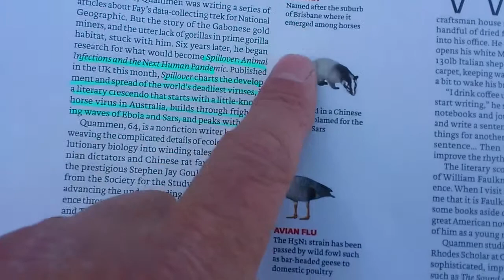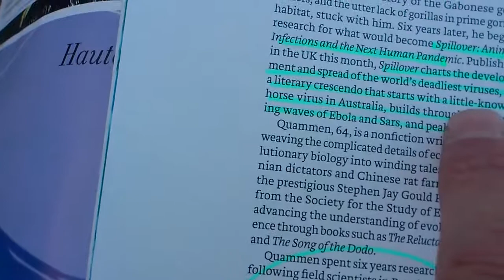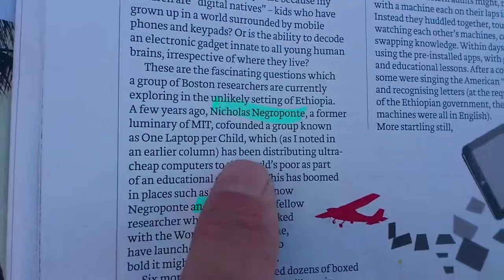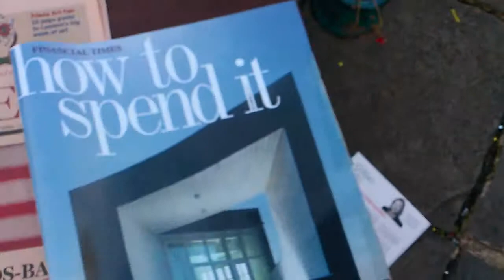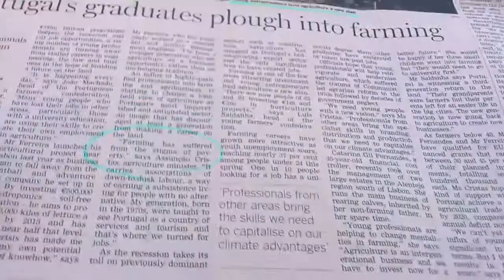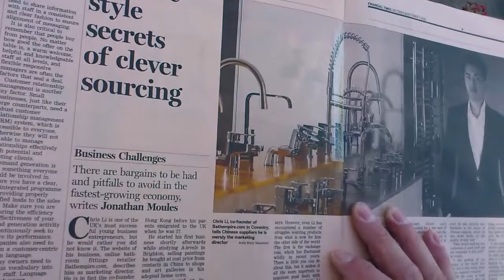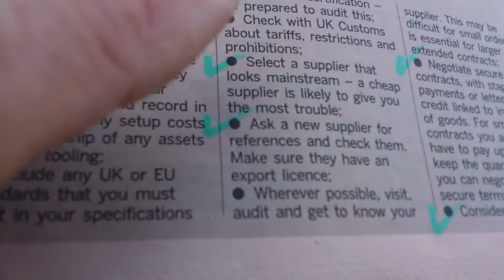FT Weekend News You Can Use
A quick newsround by an American in Ireland. More